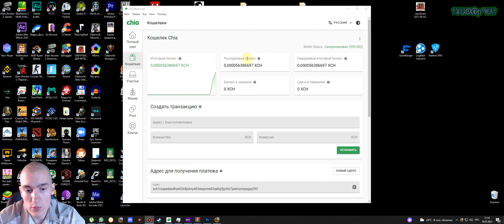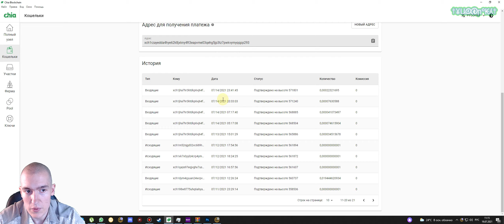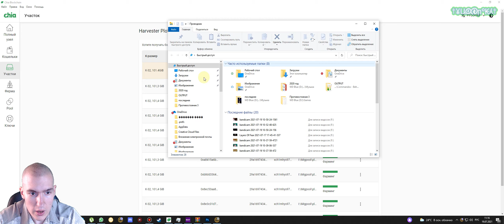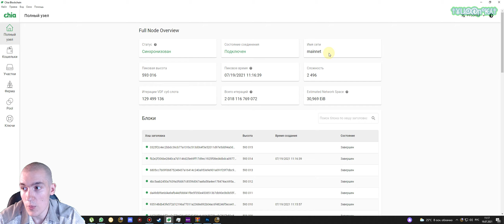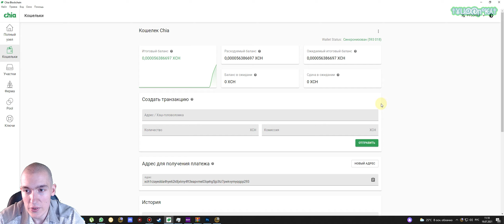Некорректное отображение баланса в кошельке Chia Blockchain - Как исправить? | Минусовой баланс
Как я потом узнал, оказалось, что в одном из своих видео я случайно показал мнемоническое зерно и часть моих средств видимо украли...Но меньшую часть всё-таки удалось восстановить, берегите себя и свои криптовалютные кошельки! Доброта наказуема!